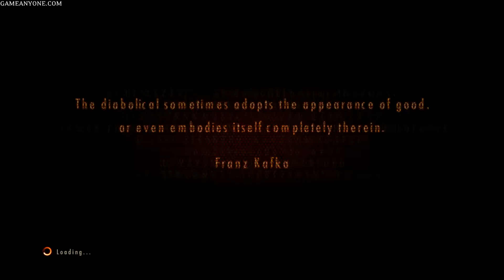Resident Evil Revelations 2 Walkthrough Gameplay Part 10 - The Forest - Campaign Episode 2 (PS4)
Resident Evil: Revelations 2 will be set between the events of Resident Evil 5 and Resident Evil 6. Claire Redfield will be the main protagonist and Barry Burton's daughter Moira will play a supporting role. In December of 2014, a new trailer revealed Barry as another playable protagonist, and he will be joined by Natalia Korda, who is a little girl with some special abilities. The official cinematic trailer was released in December of 2014.